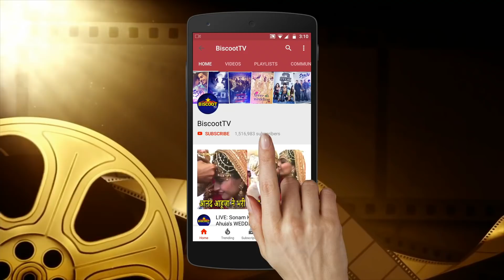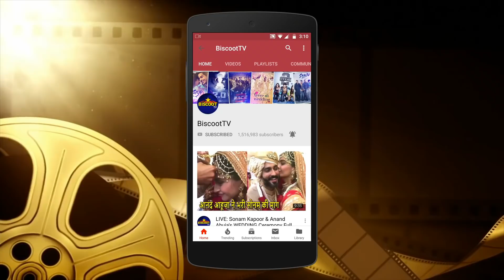Deepika Padukone PRAISED By CUTE LITTLE FAN On Stage | Bollywood Cute Moments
CUTE Little Girl PRAISES Deepika Padukone & Her Acting Career | The Dot That Went For A Walk Launch

Deepika Padukone launches book - 'The Dot That Went For A Walk. Mumbai: Actress Deepika Padukone at the launch of Lakshmi Nambiar, Reema Gupta and Sarada Akkineni's book 'The Dot That Went For A Walk' in Mumbai on Jan 17, 2019. Take a look!